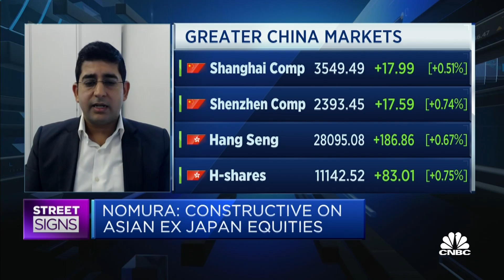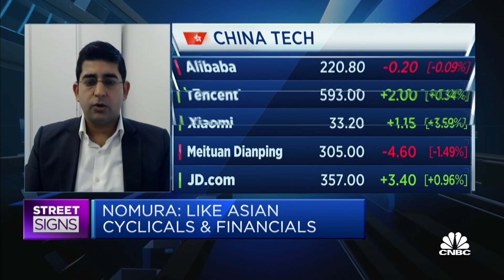Nomura strategist on why he is bullish on China's market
China's stock market rally is likely to broaden out beyond the internet and high growth sectors, as the Chinese economy recovers from the coronavirus pandemic, says Chetan Seth of Nomura.